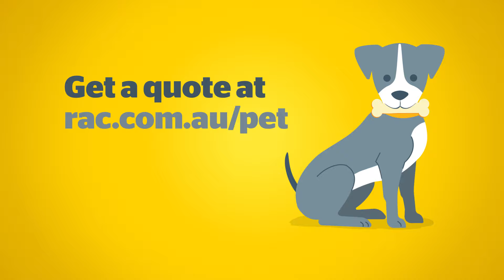RAC Pet Insurance Digging for Treasure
RAC Pet Insurance provides cover for up to 80% of eligible vet costs with an annual limit of up to $12,000*. to get a quote today.